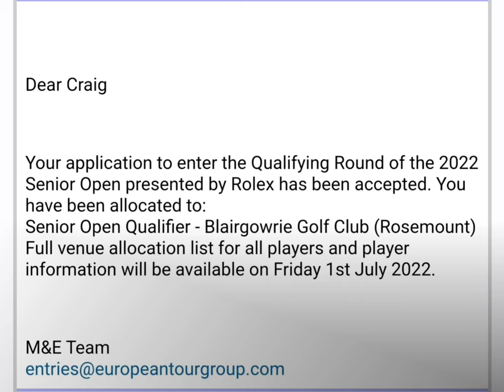Scratch At 50 Golf Channel Trailer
51 year old low handicap golfer flying the flag for the older guys n gals on You Tube.

This channel is a hobby for me so I don't post golf videos for the sake of posting golf videos.
I try to post golf videos that I hope you will find useful or enjoy watching.

- Golf tips
- Golf vlogs
- Golf Psychology Tips
- Equipment Reviews
- Senior Open qualifying series
- My club competition rounds in 2023

I have played off between +1 and 2 handicap for over 35 years and played as a full time amateur for 2 years in my youth.

Ive played in multiple English Amateur stroke play and match play championship's as well as the British Amateur .
Through this channel I will pass on what I have learned on that journey and have some fun a long the way.